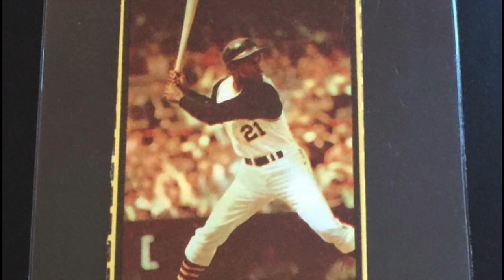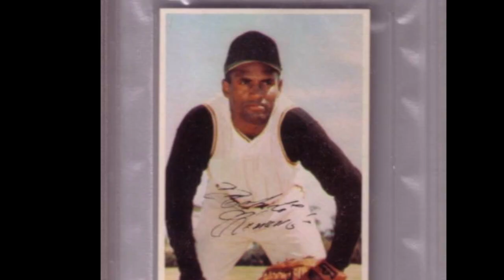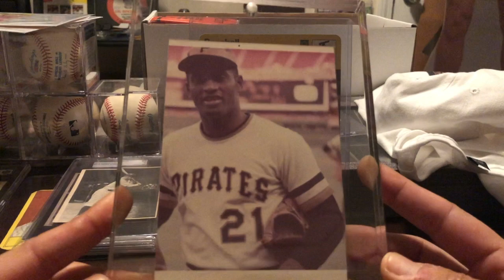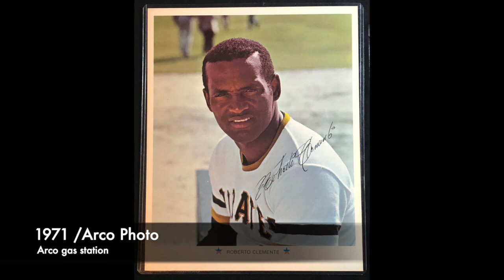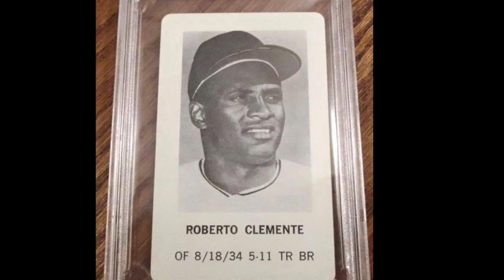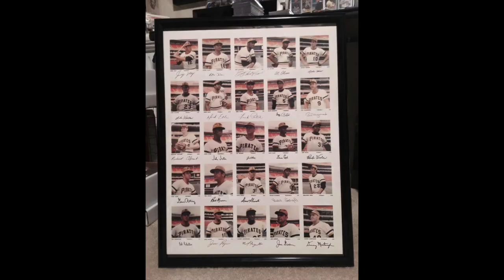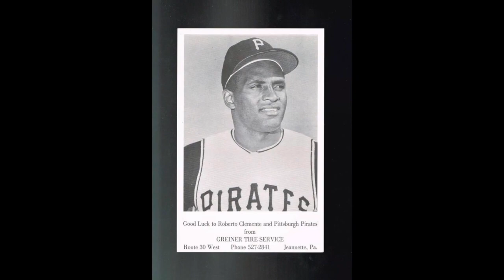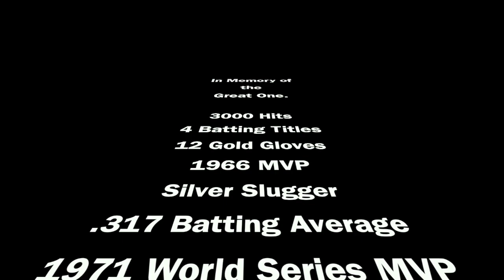Roberto Clemente Collection